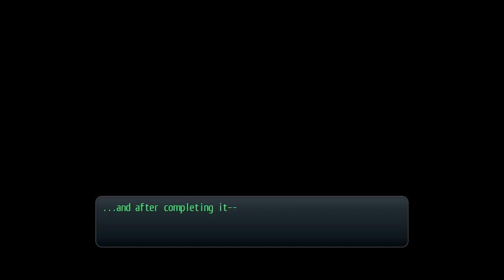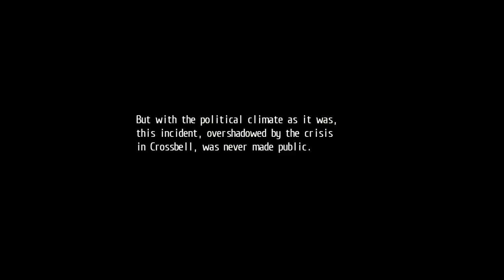Trails of Cold Steel Part 52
In the prologue section for real now. Now we finally get to see how it all plays out though. Some tricky boss fights here, especially since I'm out of practice.